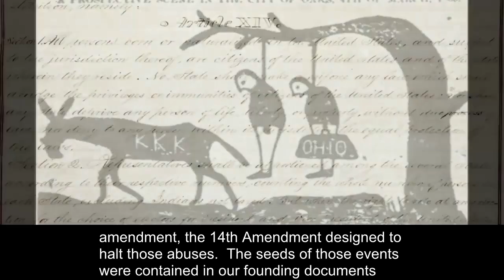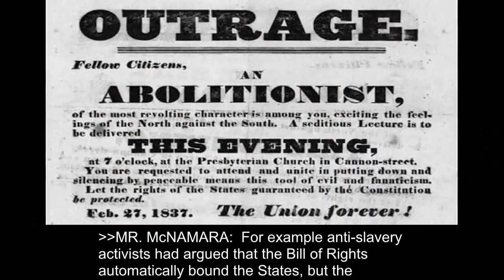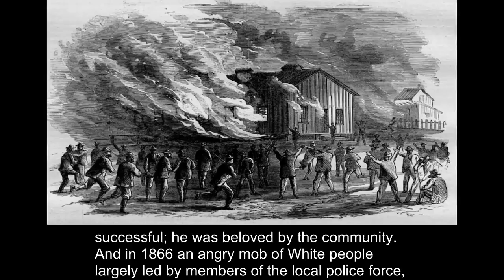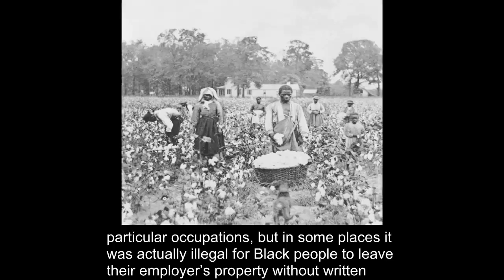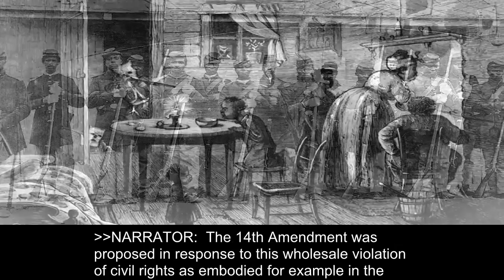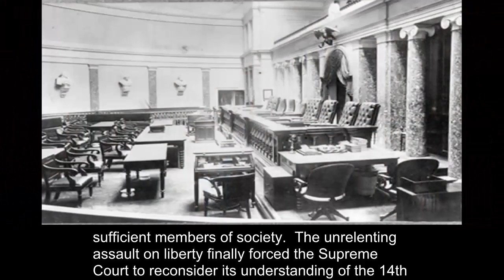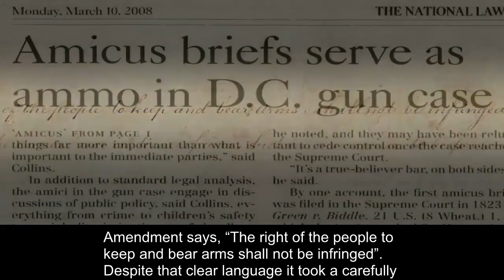14 amendment of us constitution CC